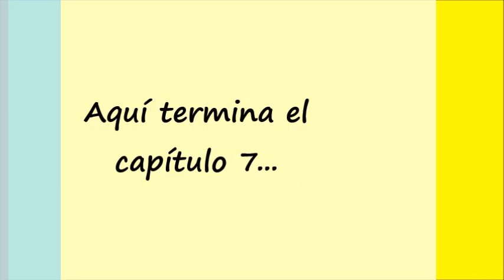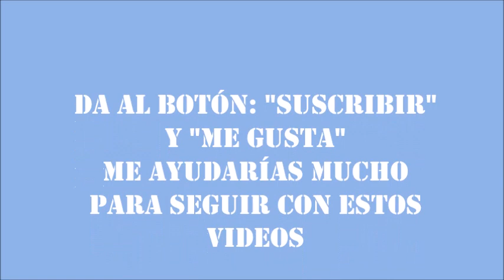Manga de Candy en Español - Cap.7 - Vol.2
Trataré de subir 1 vídeo al mes, falta solo un capítulo más del volumes 2 y acabamos! :'3

Me animarías y ayudarías mucho!!

Saludos Candyfans

*Elvia Castañeda Pimentel*